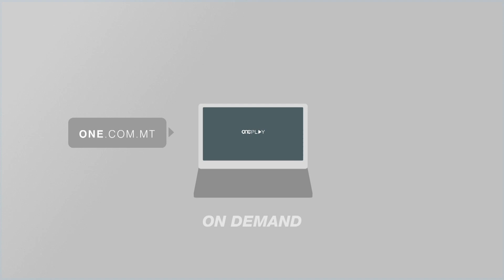“GEORGE MICALLEF KELLU DIVERSI PREĠJI FOSTHOM LI JFERRAĦ”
ONE.COM.MT • Illum wara nofsinhar fil-Knisja ta’ San Pawl il-Belt sar il-funeral tal-attur komiku veteran, George Micallef.

Spikkat il-preżenza ta’ bosta atturi li kienu jafu mill-qrib lil George li ġie mfisser bħala bniedem ta’ diversi preġji fosthom li jferraħ u jagħraf it-talenti ta’ ħaddieħor.

Fi Knisja mżejna għall-festa xorta kienet tinħass id-dieqa għat-telfa ta’ wieħed minn uliedha.

Fil-Knisja ta’ San Pawl il-Belt sar il-funeral tal-attur komiku veteran George Micallef.

Fi kliem Fr. Victor Paul Farrugia, George għex għal ħaddieħor.

Ma setax jonqos li jsemmi l-kwalitajiet ta’ George Micallef li bid-don li tah il-ħallieq kien kapaċi jnissel tbissima.

FR. VICTOR PAUL FARRUGIA
SAĊERDOT
PERO WIEĦED MILL-AKBAR PREĠJU TA’ GEORGE KIEN DAK LI JFERRAĦ LILL-OĦRAJN U JAGĦRAF FIHOM IT-TALENTI

Fi Knisja mballata bin-nies, Fr. Farrugia li huwa wkoll id-direttur spiritiwali tas-Soċjetà Filarmonika Nazzjonali La Vallette, għaqda li tant ħadem fiha George Micallef, qal li l-attur kien Pawlin ta’ vera.

SAĊERDOT
ŻGUR SE NIBQA’ NIFTAKAR, KIF SE JIFTAKKRU ĦAFNA MINNKOM, KIF KULL L-GĦAXRA TA’ FRAR MINN KMIENI FILGĦODU KIEN IKUN BILQEGĦDA HEMMHEKK FL-EWWEL SEDJE TAL-KOR. BIEX MINN HEMM B’ATTENZJONI JIEĦU SEHEM FIL-PONTIFIKAL TAL-FESTA.

Fil-Knisja spikkat il-preżenza ta’ bosta atturi li ħadmu mill-qrib ma’ George Micallef.

Uħud huma Beltin li trabbew miegħu.

JOHN DIMECH
ATTUR
GĦANDNA ĦAFNA MEMORJI SBIEĦ, META KONNA ŻGĦAR, GĦAMILNA L-PRAĊETT, L-ISKOLA, FUQ IL-PALK, WARA L-PALK – KULLIMKIEN.

JOE ATTARD
ATTUR
GEORGE GĦALLIMNI ĦAFNA LILI, MINKEJJA LI JIEN IKBAR MINNU, PERO FUQ IL-PALK .. L-ACTING TIEGĦU GĦALLIMNI ĦAFNA. ĠĠELNI NITLA’ FUQ IL-PALK TAL-MANOEL GĦALL-EWWEL DARBA, HEMMHEKK SISTENDI L-ATTUR IĦOSSU DAQSXEJN, KIF NGĦIDU AĦNA L-PALK NAZZJONALI TA’ MALTA ... ĦADT VERU PJAĊIR.

Fuq kollox spikka sentiment ta’ rispett lejn George li għalkemm ħalliena ta’ sitta u sebgħin sena, il-memorja tiegħu tibqa’.